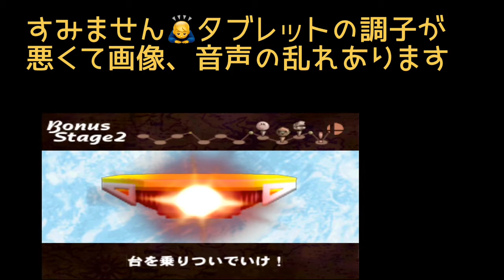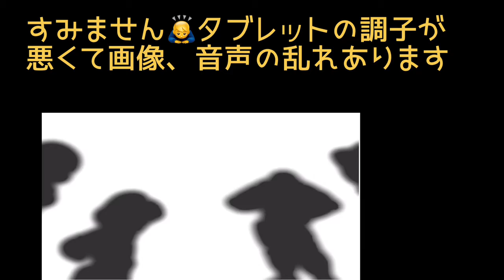N64大乱闘スマッシュブラザーズ